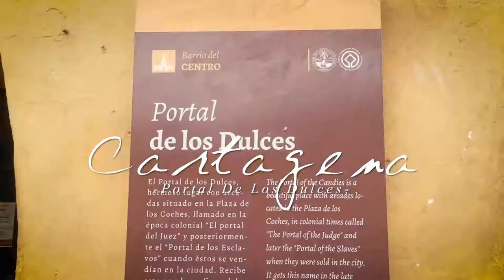Descubre los Sabores del Portal de Los Dulces | Vlog Experiencias Para Recordar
¡Antójate de las delicias Típicas de nuestra bella ciudad!
Ubicado En el corazón del Centro Histórico de Cartagena, El portal de los Dulces es un Sitio Imperdible durante tus Vacaciones a la Heroica.